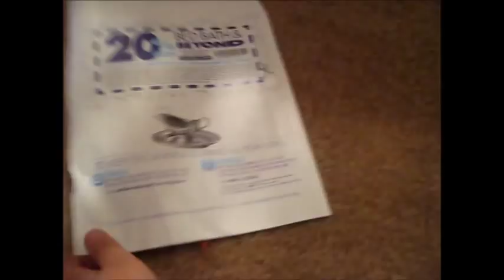How Plankton Stole Christmas - Part 1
Plankton is at it Again!